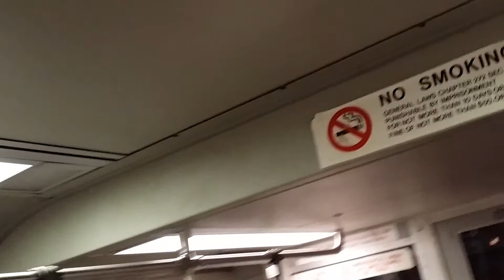20141119 154310 Braintree Train arriving at Park Street Station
Me on the MBTA red Line train from Park Street to Braintree as I make my way home from work